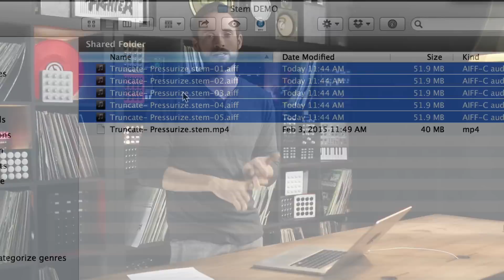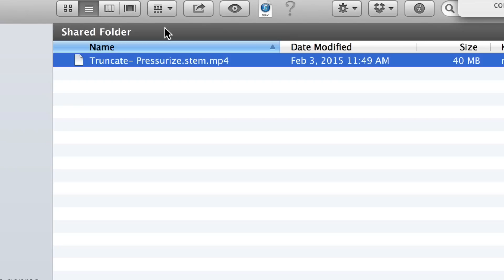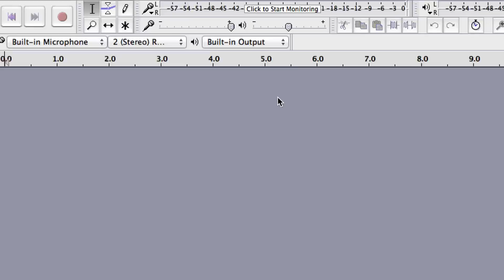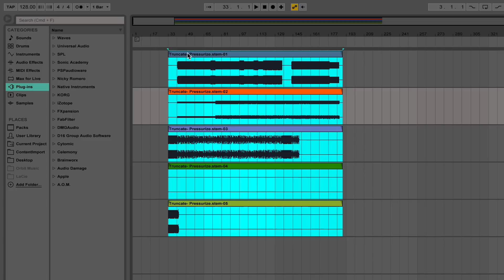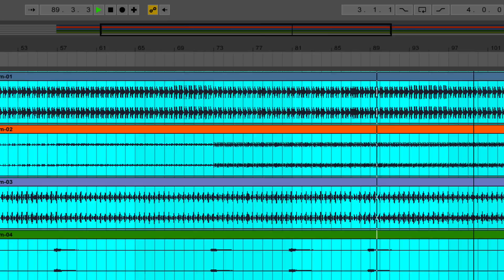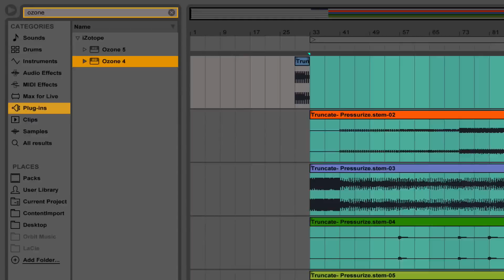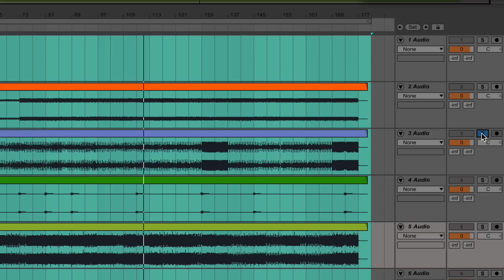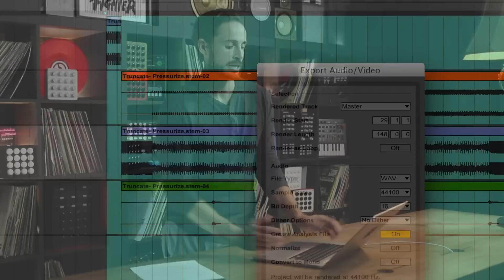Hacking NI Stems Files: How To Extract Instrumentals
Take a Stems file and turn it into a custom instrumental DJ edit with just a few steps in Audacity. Get all the downloads you need in the article